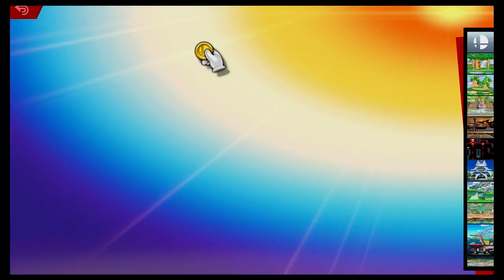Super Smash Bros Ultimate Amiibo Fights – 6pm Poll Mario vs Pikachu